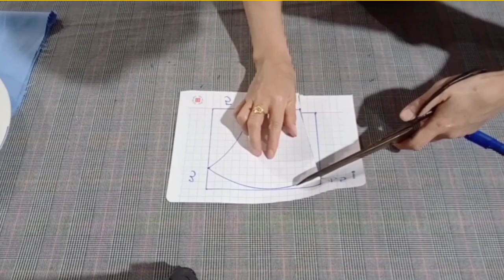Cách may & thêu chữ khẩu trang, dễ nhất, ai cũng làm được.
Cách may và thêu chữ khẩu trang dễ nhất ai cũng làm được.